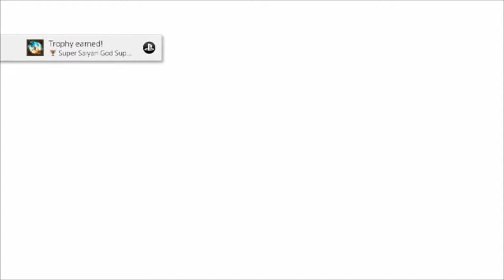TajMahal Games: Dragonball Xenoverse 2 Part 22 (HD) | PS4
TajMahal Gaming
Dragonball Xenoverse 2
Episode #22
The Future Trunks Saga-Part #1